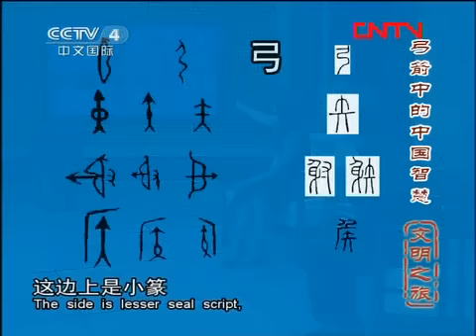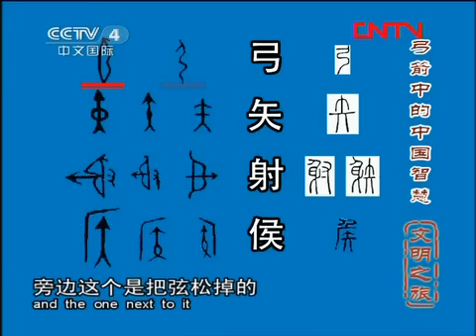20111010 文明之旅 ）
2010年12月1日，伴随中央电视台中文国际频道最大规模的频道优化调整，新栏目《文明之旅》正式开播。《文明之旅》每周推出一期；每期45分钟；分别按亚洲、美洲、欧洲的黄金时段编排与全球的观众见面，每期共播出9次。